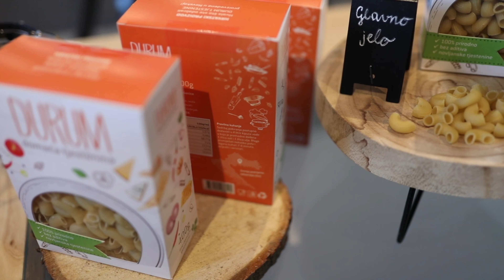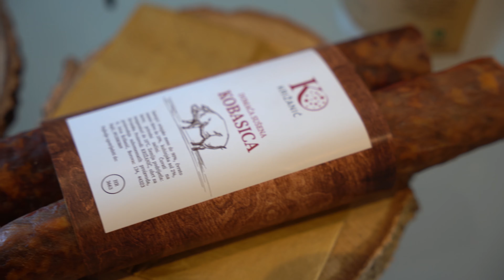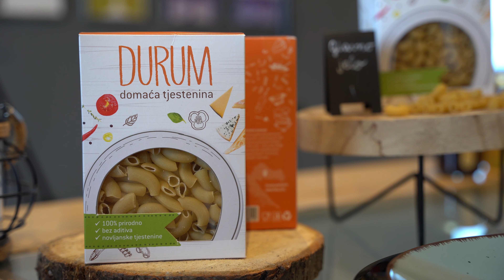Novljanske delicije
Iako su kupci već upoznati s kvalitetom novljanskih proizvoda, zahvaljujući novom dizajnu koji je za njih osmislila Razvojna agencija Grada Novske - NORA, upoznajemo ih u njihovom novom ruhu.

A sad je došlo vrijeme da ove domaće proizvode predstavimo na atraktivan i zanimljiv način, te zajedničkim radom Grada Novske, Razvojne agencije Grada Novske - NORA, Turističke zajednice Grada Novske i OPG-a, uz malo kulinarske čarolije Josipe Dragojević iz obrta Josipa catering i slastice pokazujemo Novsku kakvu ju mi vidimo – otvorenu za nove ideje, nove doživljaje, nove poglede, nove delicije.
Kako su se Luki Nižetiću svidjele novljanske delicije? Pogledajte sami!

Turistička zajednica Grada Novske, Novska - otvorena za nove poglede